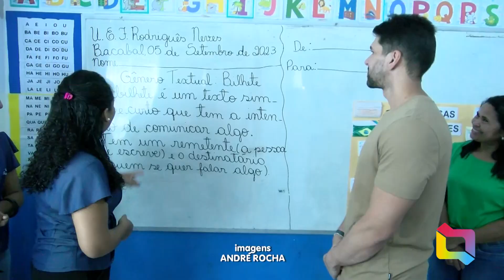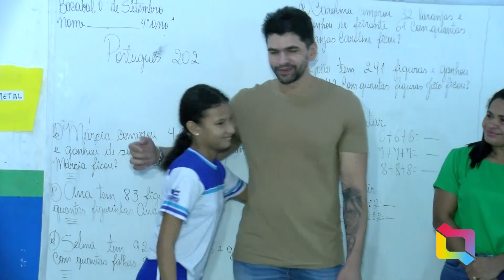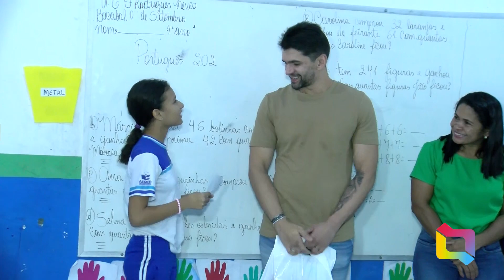DR. EMÍLIO CARVALHO FAZ ENTREGA DE KITS ESCOLARES NA U.E.F. RODRIGUES NEVES NO BAIRRO SANTOS DUMONT